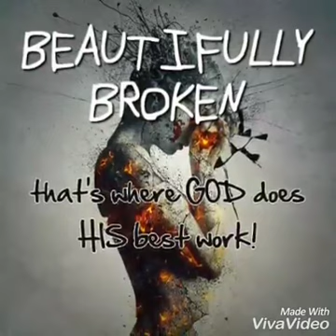Brother Walter-New Me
Reaching the Lost Reaching the Brokenness